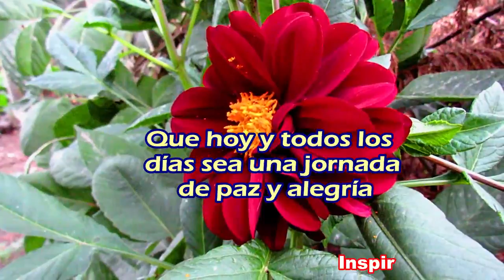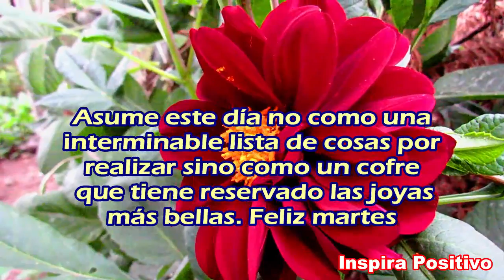Feliz Martes -Te deseo Buenos Días - Abre este Hermoso Mensaje Para Ti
Feliz martes
Que hoy y todos los días sea una jornada de paz y alegría, observa bien este nuevo amanecer